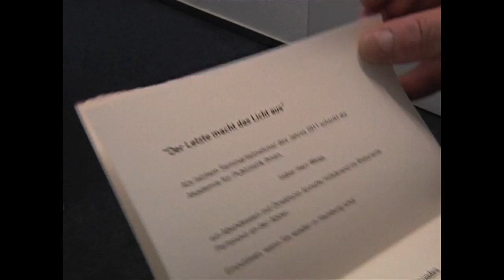Der Letzte macht das Licht aus